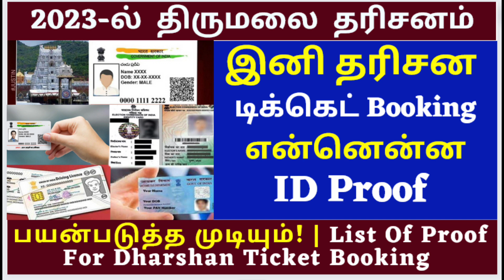Tirumala all types of Proof for Darshan Booking | Ttirupathi darshan ticket booking online tamil